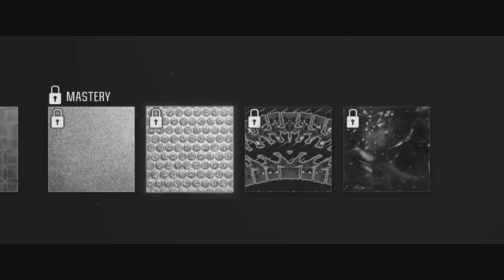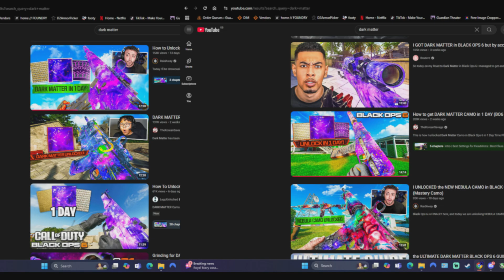DARK MATTER TOOK MY SOUL 🙃 (All 33 Weapons)